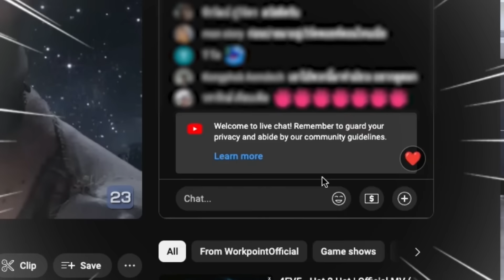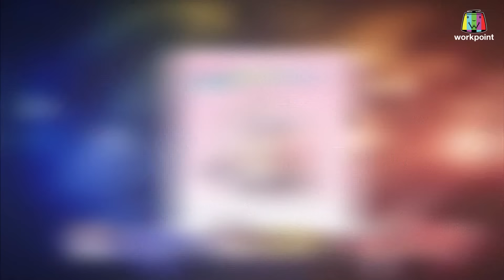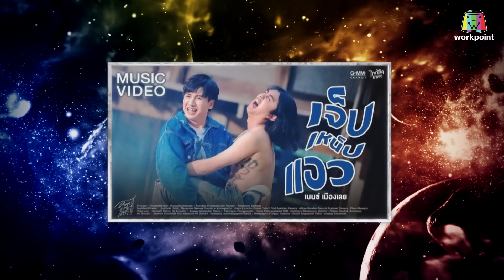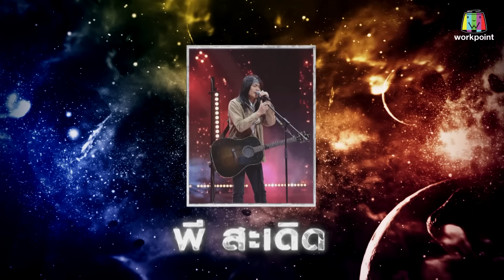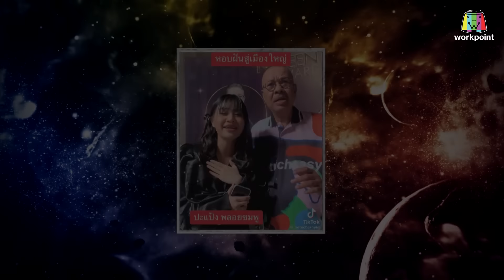เพชรตัดเพชร สามสี ซีซั่น 3 | EP.6 | 8 ก.ย. 67 Full EP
ศึกท้าชนเพลงลูกทุ่งแบบตาต่อตา ฟันต่อฟัน เพลงต่อเพลง
รายการ เพชรตัดเพชร สามสี ซีซั่น 3